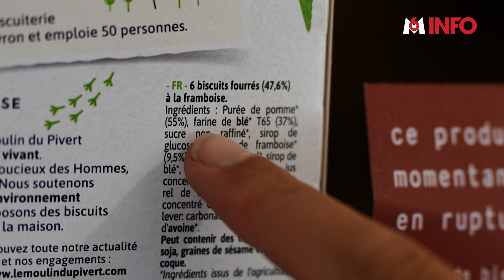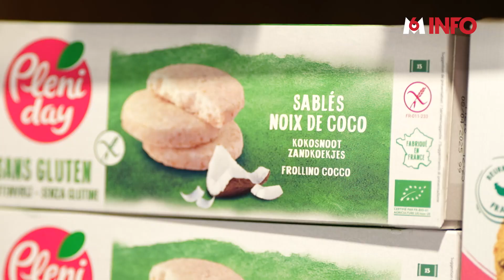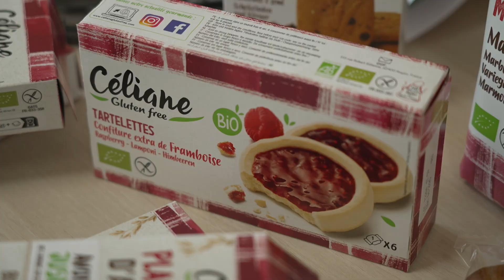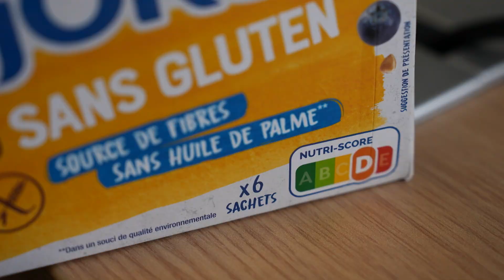Le sans gluten est-il adapté à toutes les personnes ?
🍞 8% des Français, surtout des femmes, mangent sans gluten. 1% sont intolérants, d'autres hypersensibles. Certains croient à tort que c'est toujours plus sain. Focus sur cette tendance alimentaire en plein essor.